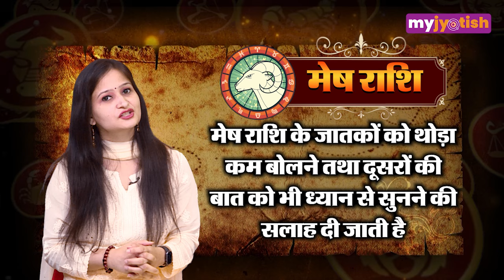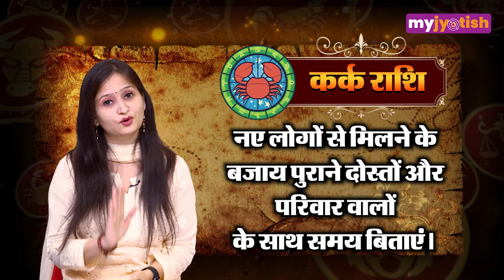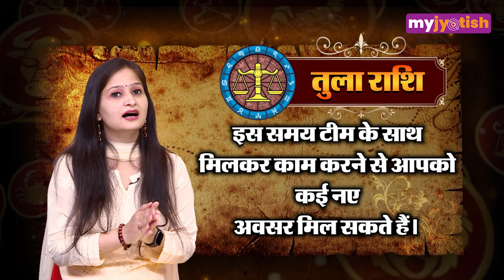September Monthly Horoscope 2024: जानें सभी राशि के जातकों के लिए कैसा रहेगा सितंबर का महीना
My Jyotish एक ऐसा प्लेटफॉर्म है, जहां आप घर बैठे अलग-अलग पूजाओं में भाग ले सकते हैं। खास बात यह है कि यदि आप किसी तीर्थ पर जाने में असमर्थ हैं तो इसके समाधान के लिए भी My Jyotish आपको घर से पूजा बुकिंग की सुविधा दे रहा है। देश के पवित्र तीर्थ स्थलों पर होने वाली पारंपरिक पूजाओं और खासकर विशेष अवसरों पर होने वाली पूजा-अर्चना को भी आप My Jyotish के जरिए घर बैठे देख सकते हैं।

हमारा उद्देश्य पूजा के माध्यम से सनातन धर्म की संस्कृति को संरक्षित करना और आने वाली पीढ़ी को इसकी महत्ता के विषय में जागरूक करना है।

इसी के साथ My Jyotish लोगों तक ज्योतिष से संबंधित हर एक प्रकार की जानकारी पहुंचा रहा है। जीवन में चल रही समस्या के समाधान के लिए 'ज्योतिषी से बात करें' सेवा भी प्रदान कर रहा है। हमारे विशेषज्ञ ज्योतिषाचार्य आपको जीवन की चुनौतियों का सामना करने और अपनी पूरी क्षमता को उजागर करने में मदद करने के लिए व्यावहारिक मार्गदर्शन प्रदान करते हैं।

My Jyotish की मुख्य सेवाएं

ज्योतिषी से बात करें
पूजा
राशिफल
ज्योतिष सेवाएं
टैरो
ब्लॉग्स
अध्यात्म
पौराणिक कथा
धर्म
एस्ट्रो टॉक